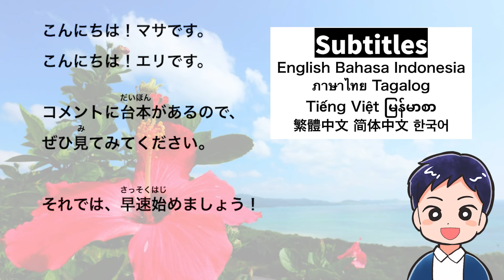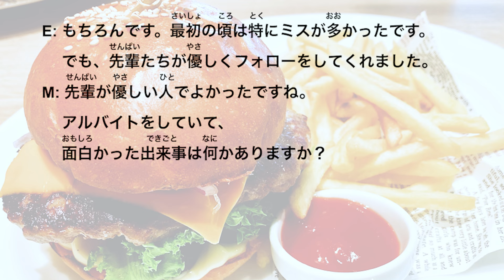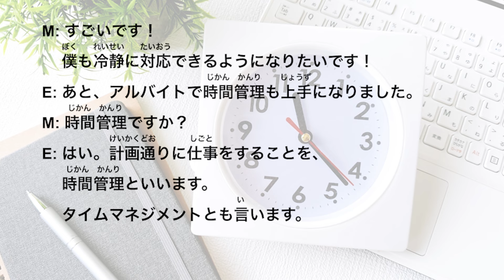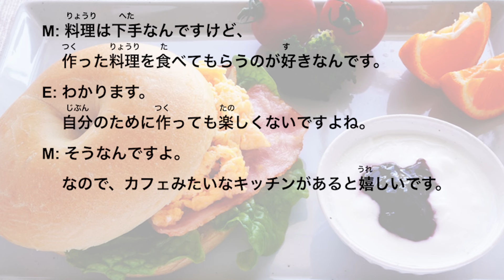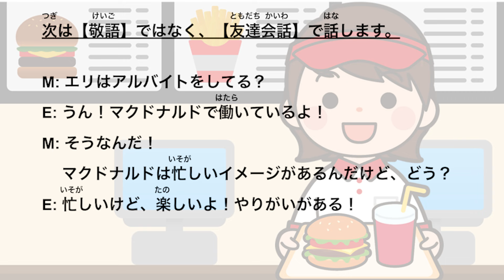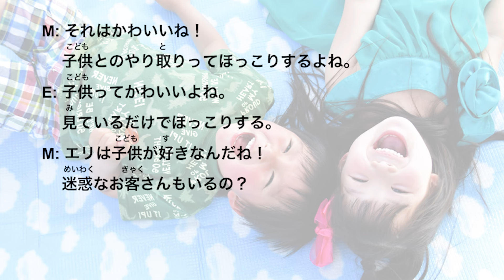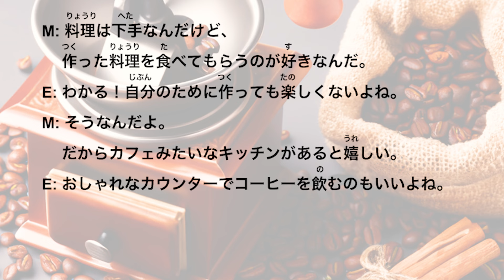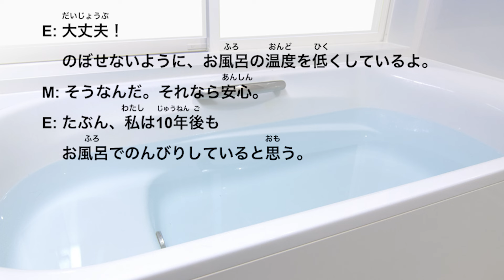Simple Japanese Conversation Part-time Job, Dream House, Native speaker Listening practice JLPT #55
00:00 オープニング
00:14 敬語(けいご)
15:09 友達会話(ともだちかいわ)